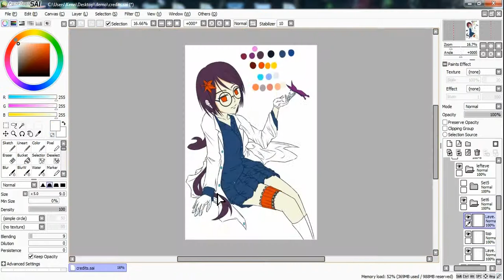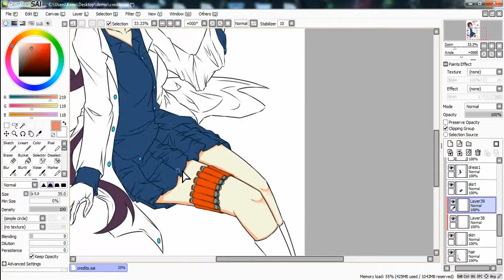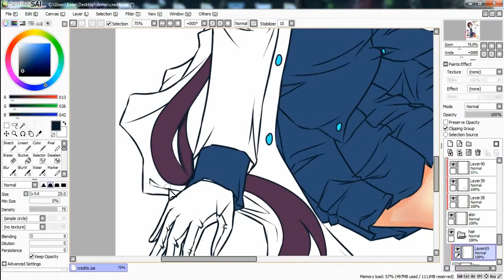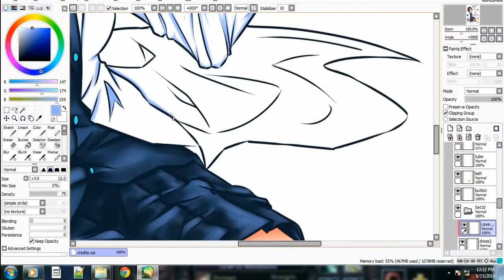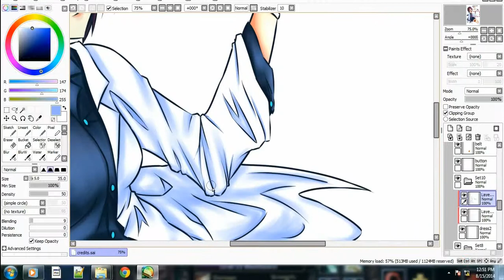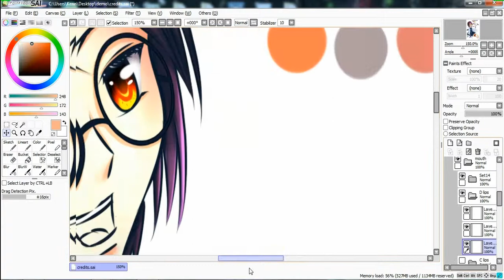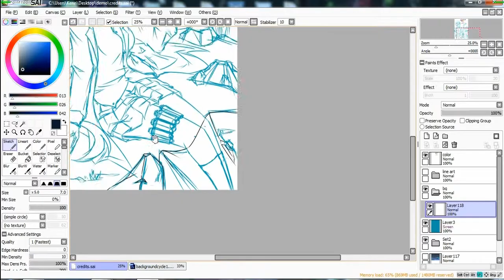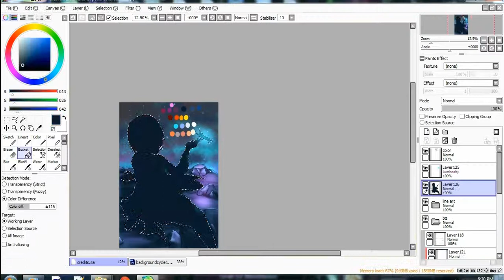Speed Paint Sai with Eye Blink and Lips Sync